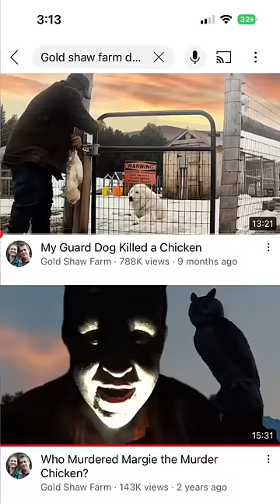Chicken Killer Guard Dog Update